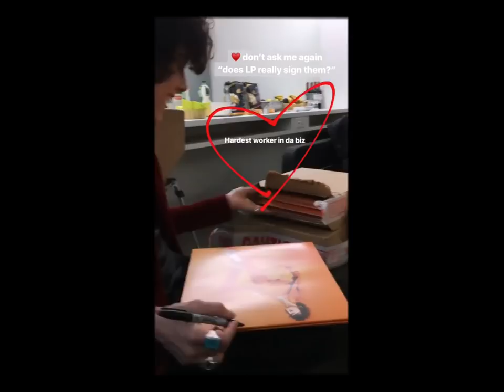LP - Laura Pergolizzi - Volkshaus Theatersaal , Zürich , Switzerland 14.05.2019 In brief.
LP - Heart To Mouth Tour 2019
Thank you very much for the video materials:
instagram :@ckarius46 @timesoflp @cathi78baum @lpitaliaofficial &